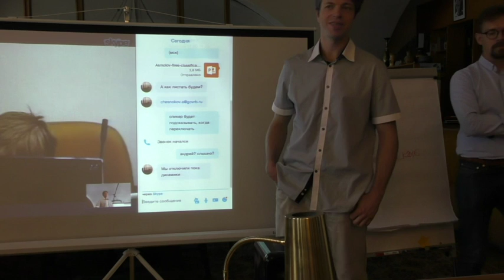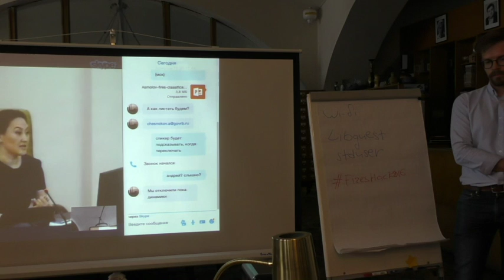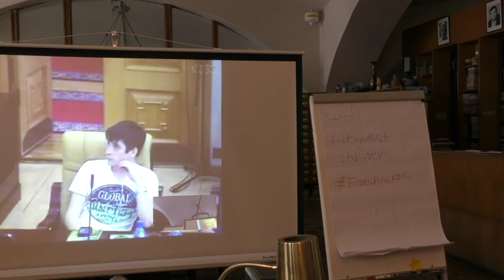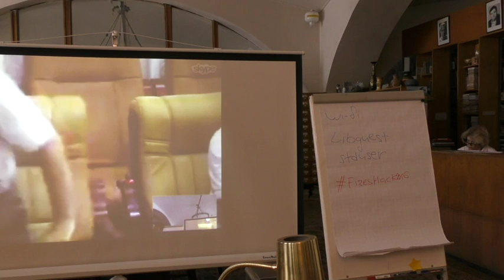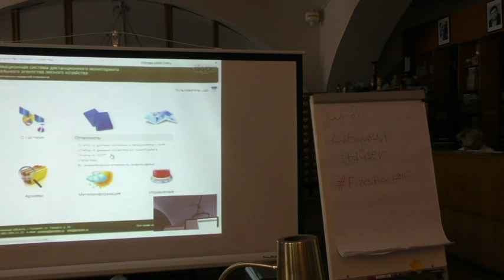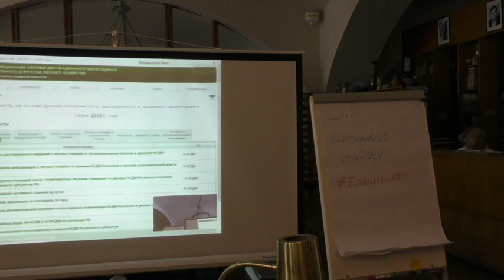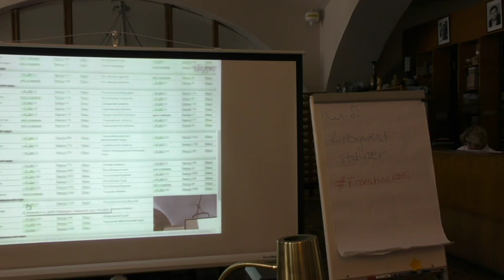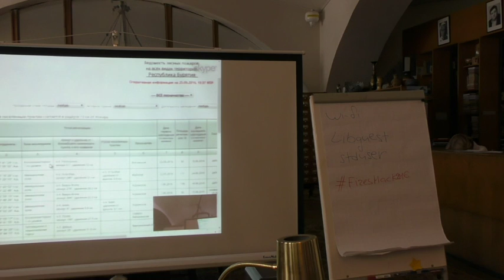FiresHack 2016 лекция Сердюкова Г.В.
Пономарев И. А. - представитель агентства лесного хозяйства. Лекция 25 июня 2016